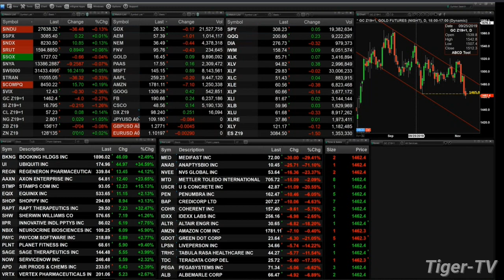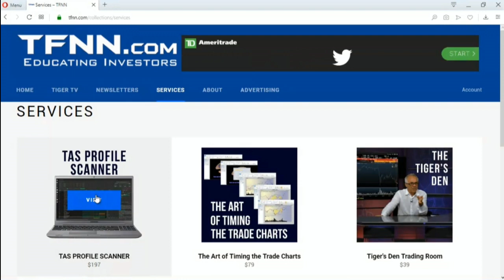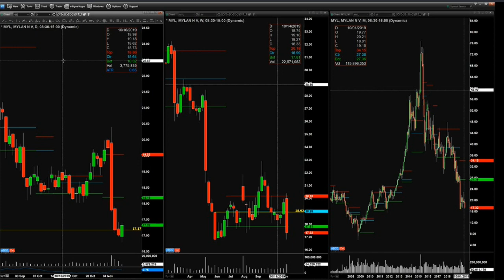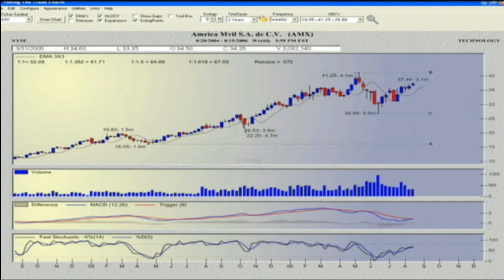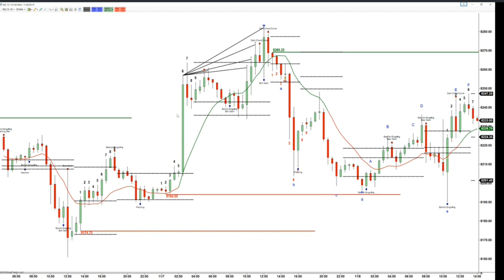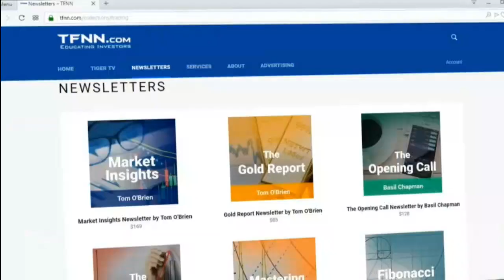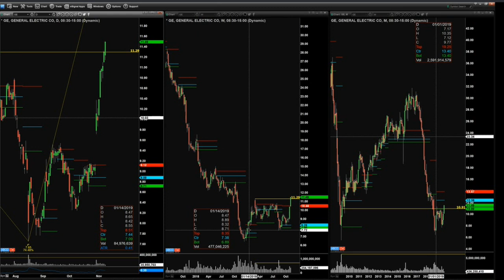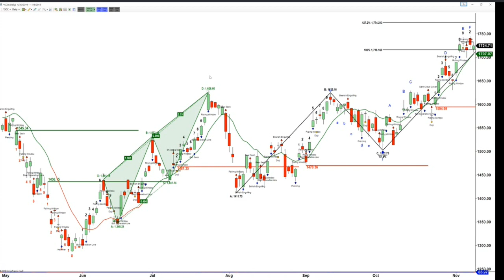November 8th, The Trader's Edge with Steve Rhodes on TFNN - 2019